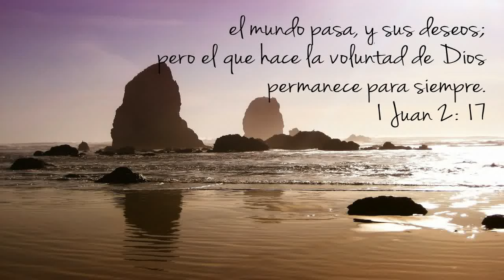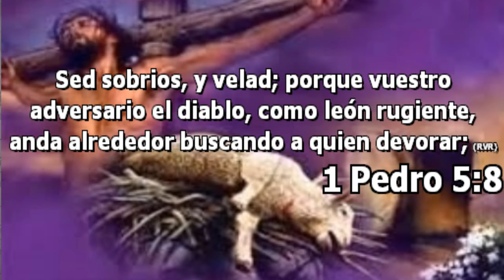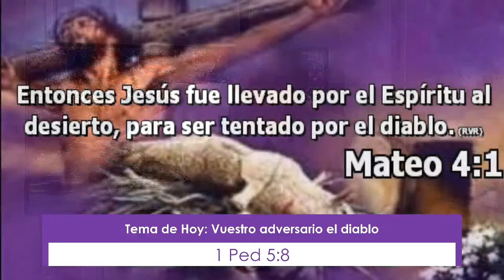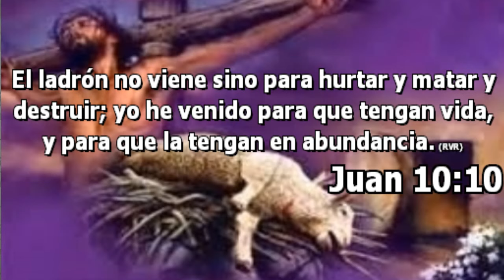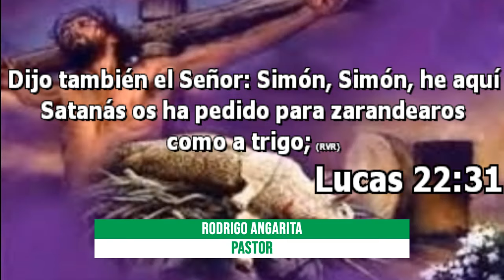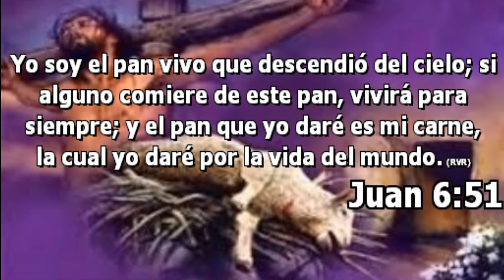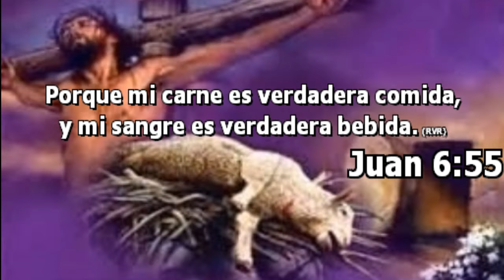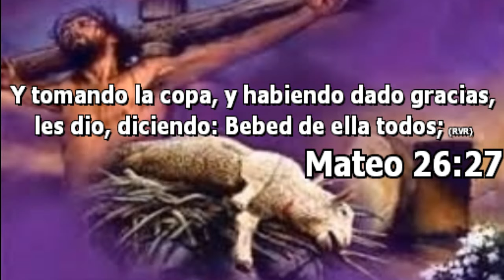🏠🏠👍Predicación: Vuestro Adversario el Diablo 👨‍💼👨‍💼👀(1 Ped 5:8)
Un mensaje predicado por el Pastor Rodrigo Angarita donde nos ´presenta los ataques de satanás, su propósito y como daña tu alma

Satanas es el adversario del hombre y su meta es destruir todo, dañar

CANAL DE PREDICACIONES, Y MENSAJES DE INSPIRACIÓN, CONSEJERÍA, IGLESIA, DIOS, BIBLIA, GUÍA, AYUDA ESPIRITUAL, SALVACIÓN Y SANIDAD

Translated titles:
"Predigen: Dein Gegner, der Teufel" (1 Pet 5: 8)

???Prédication: votre adversaire le diable ?‍??‍?? (1 Pierre 5: 8)

ReaPregação: seu adversário, o diabo ?‍??‍?? (1 Pedro 5: 8)

IlPreaching: आपके सलाहकार शैतान the ? 1 (1 पे

???Preaching: Your Adversary the Devil ?‍??‍?? (1 Pet 5: 8)

Rea Prediking: U teëstander die duiwel ?‍??‍?? (1 Pet. 5: 8)

Reach传教：魔鬼的敌手?‍??‍??(1 Pet 5：8)

??? Predicazione: il tuo avversario il diavolo ?‍??‍?? (1 animale 5: 8)

???説教：あな​​たの敵は悪魔?‍??‍??(1ペット5：8)

???Preaching : Your Deversary the Devil ?‍??‍?? (1 애완 동물 5 : 8)